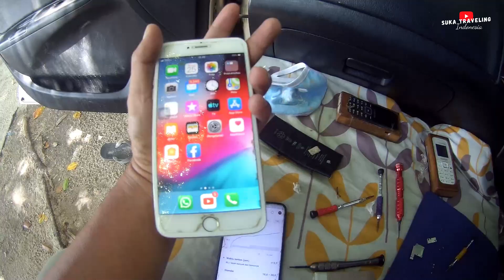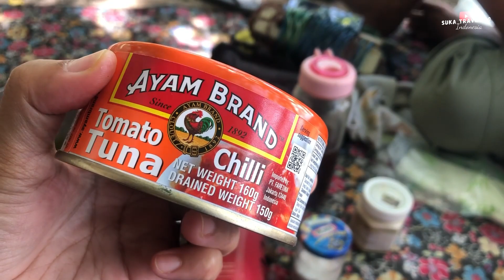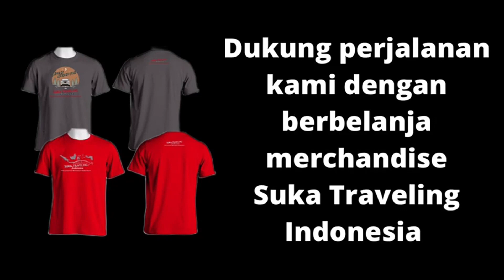Masak Makan di Pantai Liang Pulau Ambon Nikmatnya jossss || Hari ke-371 Keliling Indonesia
Assalamu'alaikum Sahabat Suka Traveling Indonesia,

Hari ke-371 keliling Indonesia. Setelah 8 bulan stay di Sorong akhirnya kami merasakan kembali hidup nomaden, ngamper dari satu tempat indah ke tempat indah lainnya di Indonesia. Kali ini kami ngamper untuk masak persiapan perjalanan ke Kota Ambon.

Perjalanan kami dimulai dari Samarinda dengan tujuan Sabang ke Merauke. Menggunakan Vios Gen 1 tahun 2004 dengan interior desain mini campervan.

Selain itu kami juga menjual marchendise kaos Suka Traveling Indonesia, bagi yang ingin membeli untuk mendukung perjalanan kami bisa chat (nomor khusus order)

Wassalamu'alaikum.